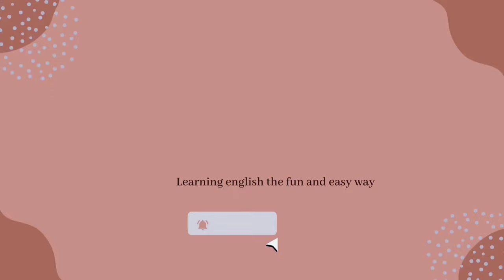If you know these Simple Phrases, your English is PERFECT!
Do you know these simple English Phrases? If you do, then your English is PERFECT! In this video, your speaking skill will be tested and you will learn the correct use of some of the simplest phrases in English.
Discover different ways to say 'excuse me' in English! Whether you're navigating a crowded space or politely getting someone's attention, this lesson will boost your English speaking skills. Perfect for beginners and those looking to expand their vocabulary. Learn essential phrases to sound more natural in everyday conversations.

00:00 Introduction
01:01 Pardon me
02:19 Beg your pardon
03:37 I hope I'm not interrupting
04:40 Would you mind if i...
06:20 I wonder if i could have a moment of your time
07:05 Apologies for the intrusion
07:24 If i may interject
07:58 Might i have a word
08:43 Conclusion